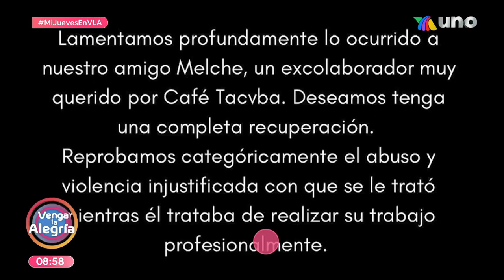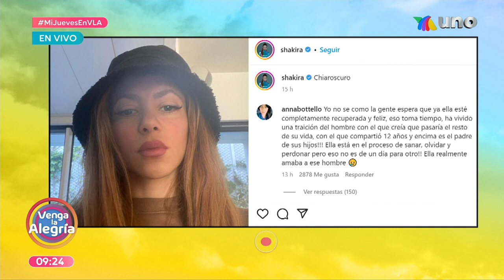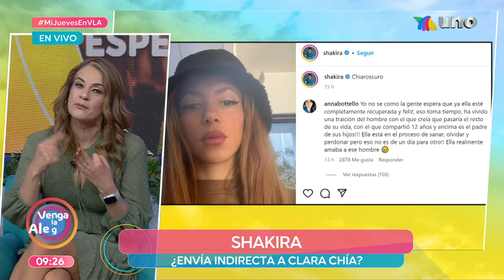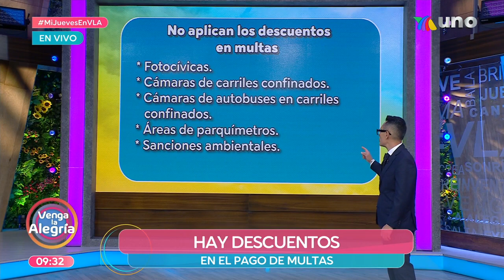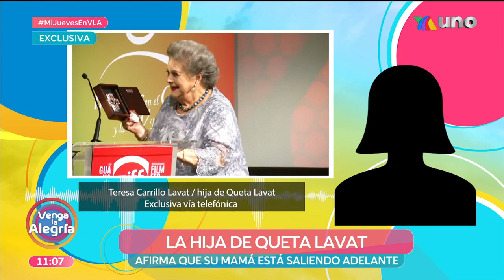¡Facilito triunfaron en el 'Ahorcado'! | Programa 30 marzo 2023 PARTE 1 | Venga La Alegría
Además, tuvimos la mejor información de los famosos con lso expertos en la Zona de Espectáculos; y hablamos con los especialistas sobre los riesgos de algunos retos virales para adolescentes.